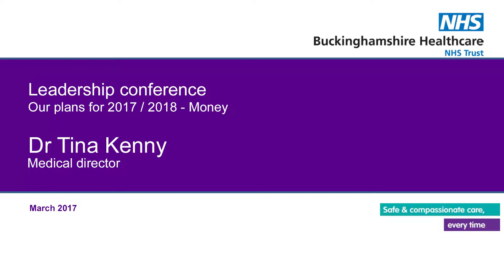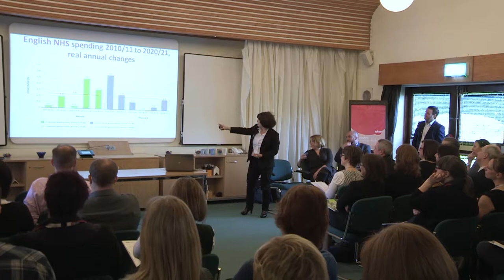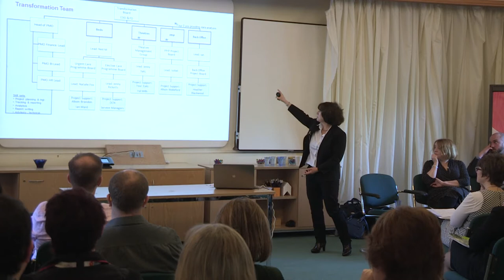BHT Leadership Conference 2017 Our Plans for 2018: MONEY Tina Kenny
Dr Tina Kenny presents the 'money' element of 'The BHT Way' strategy to delegates attending the leadership conference in March 2017.